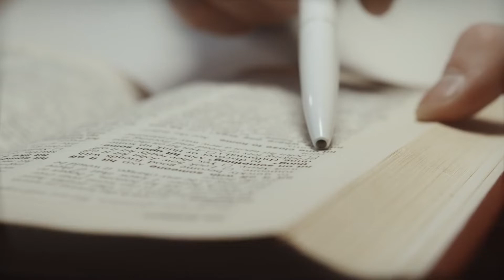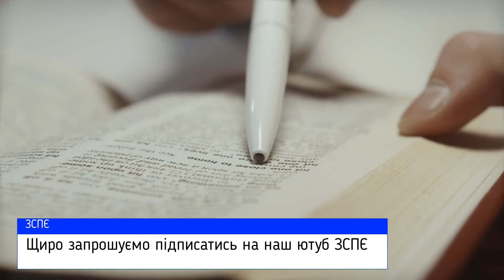Наш Бог не сидить високо на хмарах....Два імені Ісуса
- Відео, яке може змінити ваше життя. Вартує кожному побачити. Сучасна притча про телефон.